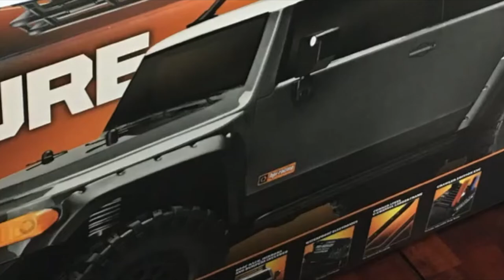4x4 Crawl At New Location, With Killerbody Horribull and Warrior SCX10s, mud, water, and sun!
Tel found a new place recently with a little bit of everything, so throw in some evening sun and bingo.

The BadBull is now sporting an open driver's window while Tel's jeep was running its newly revived EXRUN Hobbywing setup again. Much to Andrew's disappointment.